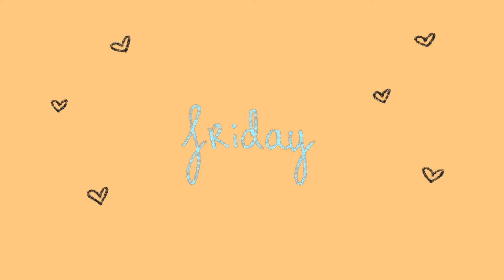A week of gluten free breakfasts (healthy & easy) 🍓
recently, breakfast foods have been my favorite thing to eat. i thought i'd share with you some of my go-to healthy and gluten free recipes. enjoy xx

FAQs
☆ what and where do you study? i study Film Production at York University
☆ where are you from? i'm from Canada

xoxo love,
Rachelle